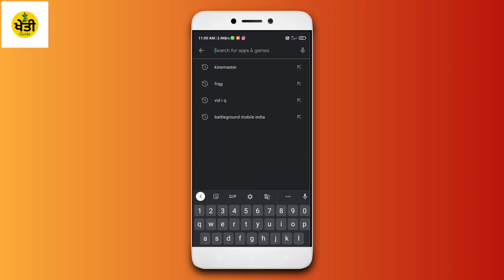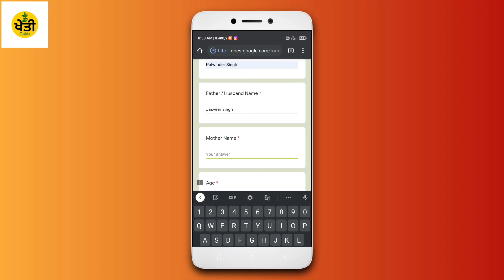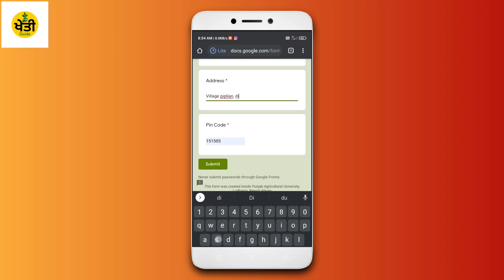DSR webinar 24 may 2021, punjab agriculture University